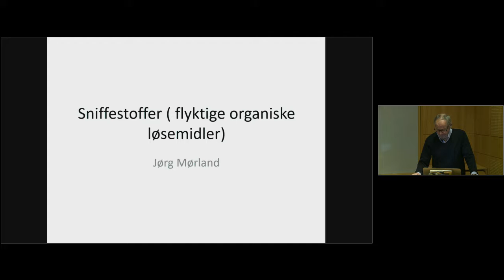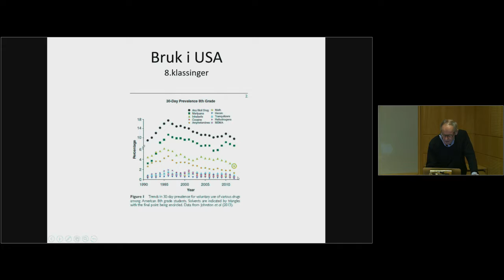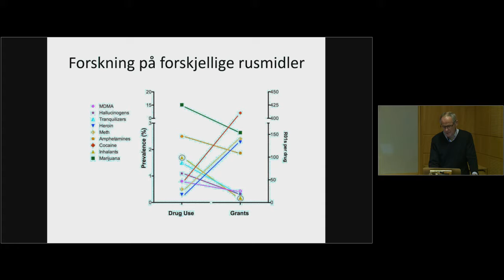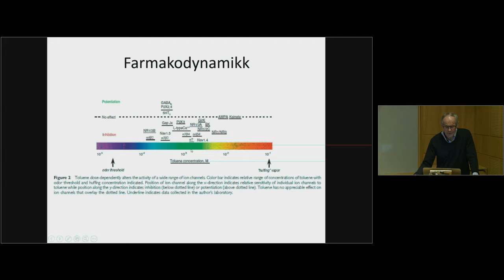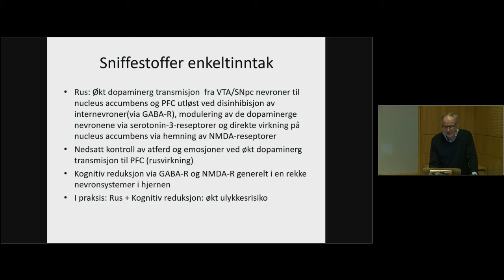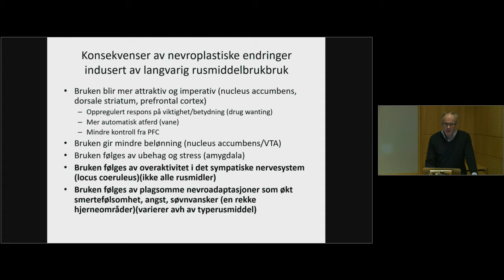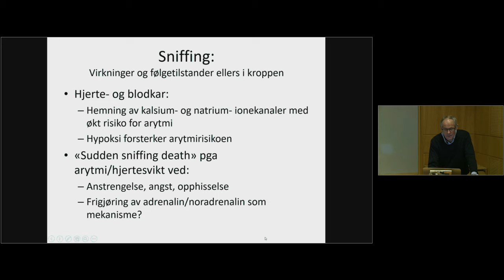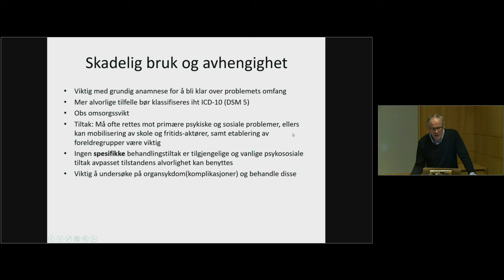Jørg Mørland: Sniffestoffer - bruksmønster, farmakologi, virkninger i kroppen m.m.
Jørg Mørland (professor emeritus UiO og Folkehelseinstituttet) snakker blant annet om virkning, toleranse, abstinens og følgetilstander i kroppen.

Innspillingen ble gjort hos Nasjonal kompetansetjeneste ROP 24.01.17.